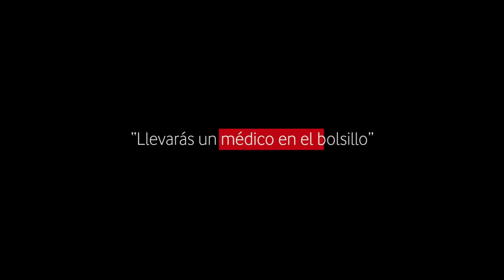The Digital, Connected, Exponential Future of Health & Medicine - Dr. Daniel Kraft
Dr, Daniel Kraft, founder of Exponential Medicine, summarizes the continuous, proactive, personalized future of health and medicine that is leveraging the convergence of accelerating technologies, from AI, Big Data, Wearables and the Internet of Things, to 3D printing.